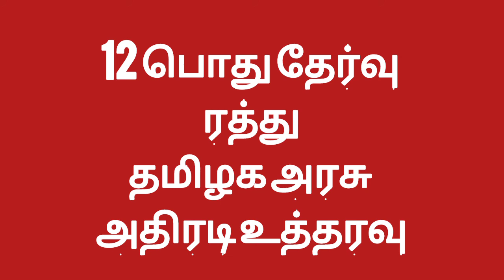சற்று முன் தமிழக அரசு அதிரடி உத்தரவு | 12 போது தேர்வு ரத்து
NOTE:
KINDLY IGNORE THE BACKGROUND NOISE

12 STATEBOARD EXAMS HAS BEEN CANCELLED BY TAMILNADU GOVERNMENT DUE TO COVID 19 PANDEMIC SITUATION.

MARKS WILL BE GIVEN BASED ON PAST ONE YEAR ACTIVITIES OF STUDENTS AND THOSE MARKS WILL BE  CONSIDERED FOR HIGHER EDUCATION.
  - OFFICIALLY ANNOUNCED BY TAMILNADU GOVERNMENT